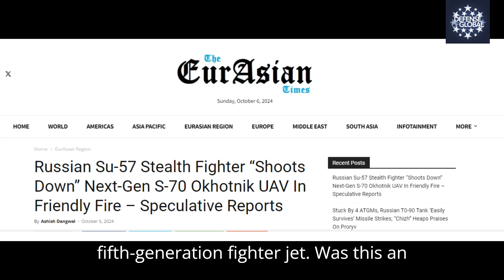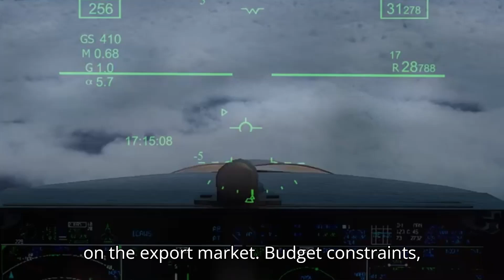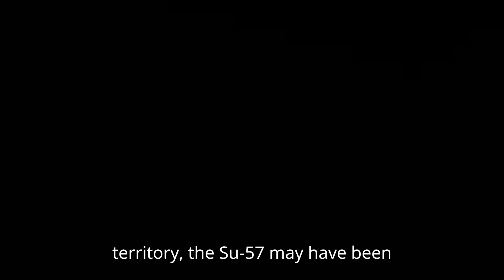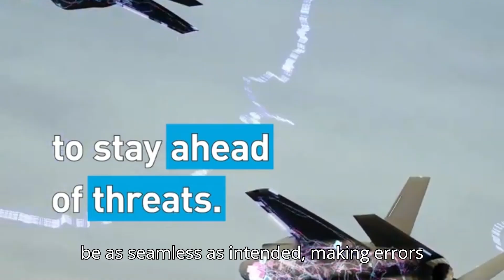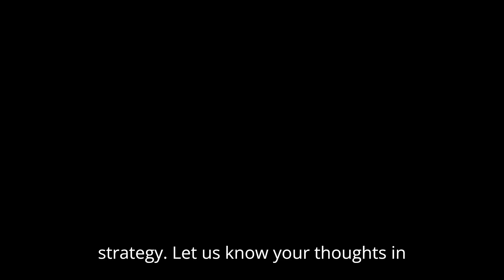Su-57 Shoots Down S-70 Drone: Malfunction or Russian Tech Failure?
Description:
In this video, we dive into the recent and controversial event of Russia’s Su-57 fifth-generation fighter jet reportedly shooting down its own S-70 Okhotnik-B stealth drone. Was it a malfunction, a technical glitch, or a more profound failure in Russian military technology? We analyze the details of this shocking incident, exploring the possible causes and the implications it holds for Russia’s future in drone and fighter jet integration. Join us as we break down the facts behind this unexpected twist in modern warfare, discuss Russia's technological challenges, and what this means for their defense strategy going forward.